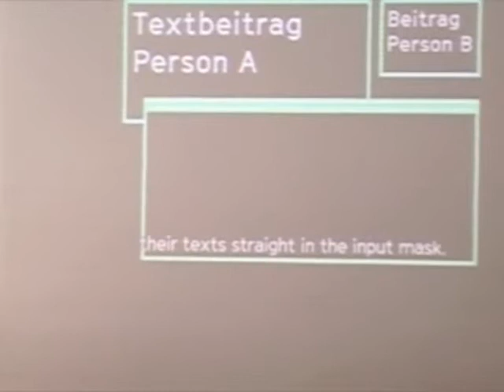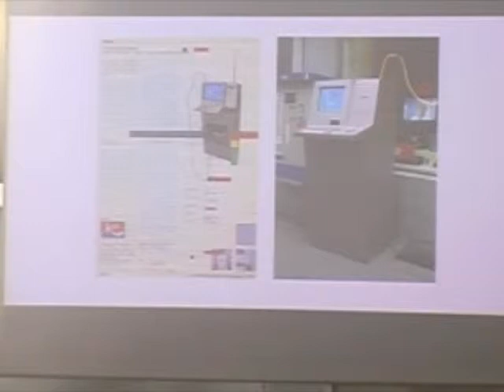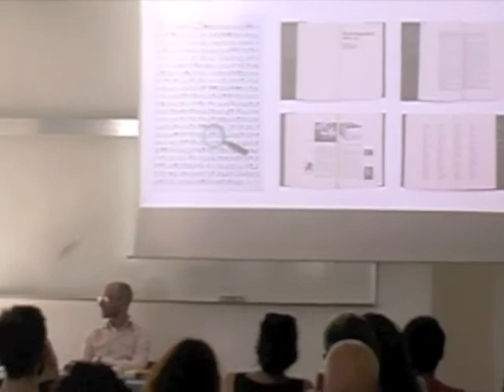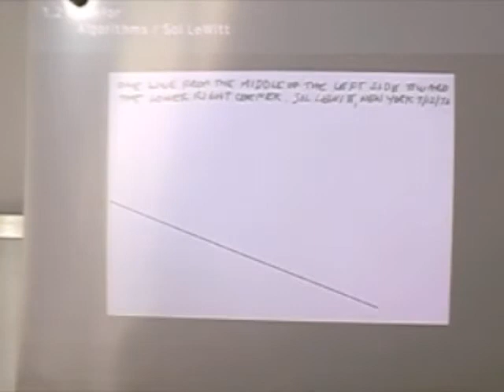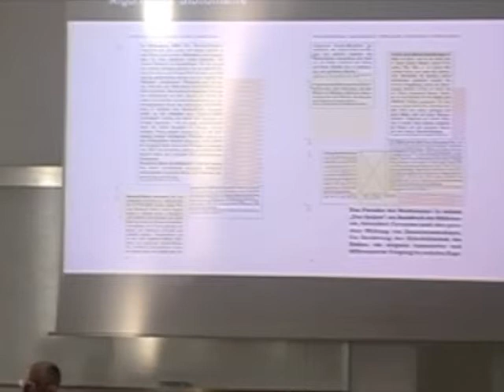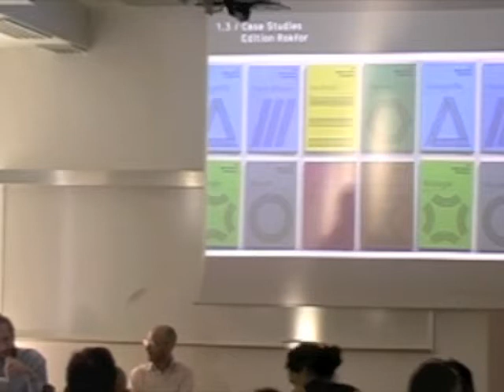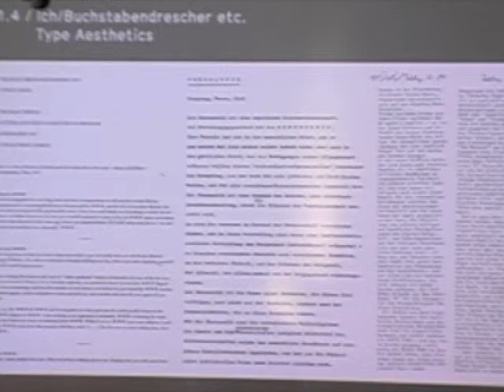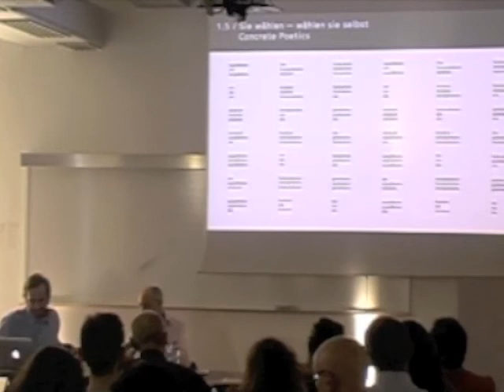DESIGNTALKS - Lecture - Rafael Koch and Urs Hofer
Rafael Koch and Urs Hofer live and work in Zurich with a particular focus on the interaction between graphic design and programming. Together they will talk about their view of visual design, and in particular the Rokfor project, which they developed in 2010 alongside journalist Gina Bucher. The winner of the Swiss Design Awards 2011, Rokfor is an automated online publishing system with which to create books, brochures and other printed matter; it is simple, easy to use, and cuts out repetitive procedures.